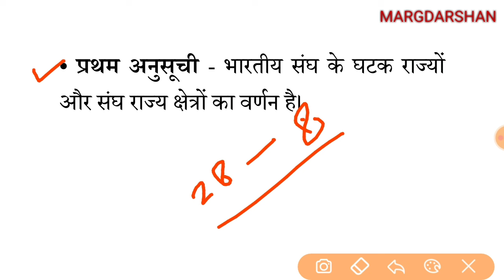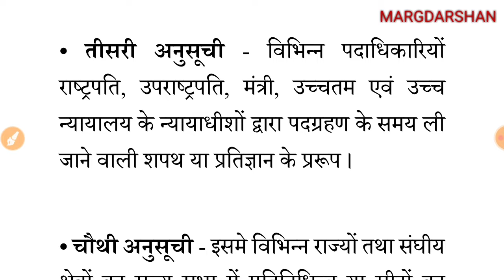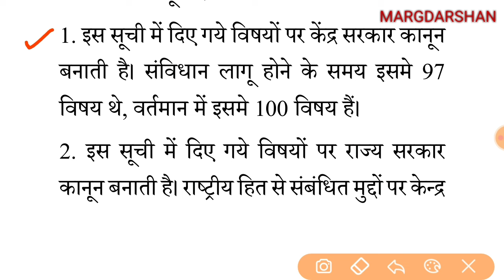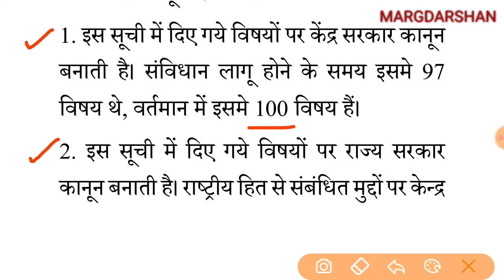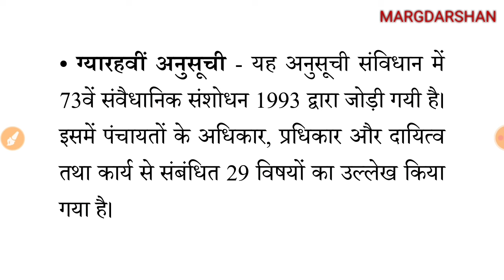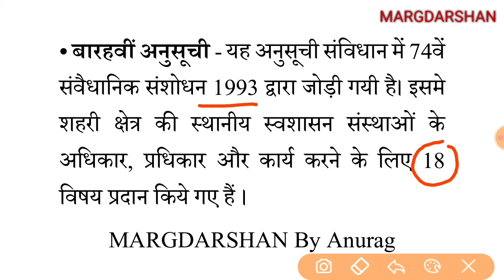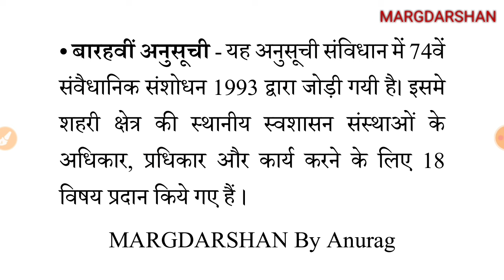संविधान की अनुसूचियां Imp Polity GK । Indian Constitution & Polity ।